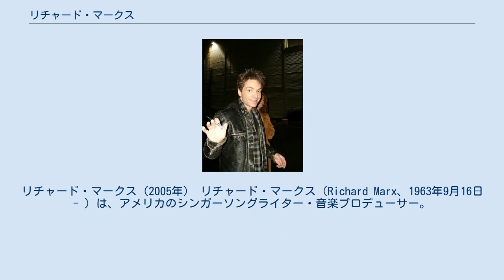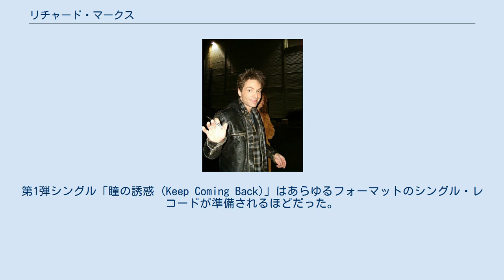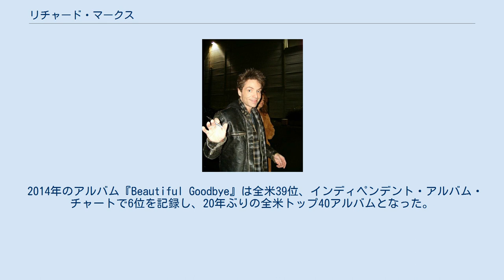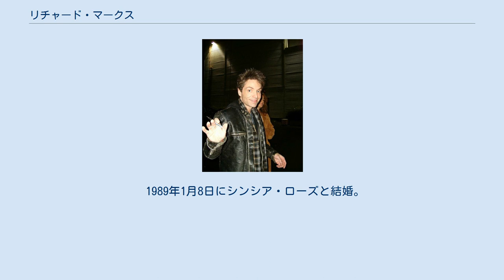リチャード・マークス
リチャード・マークス（2005年） リチャード・マークス（Richard Marx、1963年9月16日 - ）は、アメリカのシンガーソングライター・音楽プロデューサー。
 作曲家の父、ディック・マークスとその妻で歌手のルース・マークスの間に生まれる。
19歳の頃、マークスのデモ・テープを聴いたライオネル・リッチーに認められて、ロサンゼルスに移住しアルバム『ライオネル・リッチー』（1982年）のレコーディングに参加した。
その後、リッチーの紹介でケニー・ロジャースのバックアップ・シンガーとなり、さらにロジャースと共作も始め、2人が共作した「クレイジー」は、1984年にロジャースの歌唱で『ビルボード』カントリー・シングル・チャート1位を獲得した。
 1987年、アルバム『リチャード・マークス』でデビュー。
デビューシングルとなった「ドント・ミーン・ナッシング」がいきなり全米チャートの3位に入るヒットとなり、大きな注目を集める。
その後、アルバムからシングルカットされた「君を知りたい (シュドヴ・ノウン・ベター)」「エンドレス・サマー・ナイツ」も立て続けにチャートインさせ、4枚目の「ホールド・オン・トゥ・ザ・ナイツ」で遂に全米ナンバーワン（2週連続）を獲得した。
これで完全にスターダムに乗り、セカンド・アルバム『リピート・オフェンダー』からは、「サティスファイド（2週連続）」「ライト・ヒア・ウェイティング（4週連続）」と前作を上回るビッグヒットを飛ばした。
 「ライト・ヒア・ウェイティング」は、当時交際していた女優シンシア・ローズへのラブレターに曲をつけたもので、自身最大のヒット曲となったことを契機にローズと結婚した（2014年に離婚）。
初来日公演は1988年2月で、日本武道館での公演も行った。
 デビュー以来、立て続けにヒットを飛ばしたマークスは、1991年に満を持してアルバム『ラッシュ・ストリート』を発売。
第1弾シングル「瞳の誘惑 (Keep Coming Back)」はあらゆるフォーマットのシングル・レコードが準備されるほどだった。
また勝ち馬に乗りたいアーティストが録音や発売記念パーティに集合した。
 しかしながら、このアルバムは前2作のようなヒットに結びつくことなく、ヒットチャートからすべり落ちた。
第2弾シングル「ハザード」の後、「テイク・ジス・ハート」をシングルカットしたが、時既に遅かった。
これ以降、1994年にシングル「ナウ・アンド・フォエヴァー」が全米7位になるヒットがあったものの、アルバムの成績は奮わなくなっていった。
 1990年代半ばよりプロデューサーとしての仕事に重きを置くようになり、自らの創作活動や公演會は減っている。
近年では、アイドル・グループのイン・シンクやバックストリート・ボーイズに曲を提供。
1996年には日本の歌手CHAGE&ASKAの楽曲を世界中の一流歌手が歌唱する尊敬企画アルバム『one voice THE SONGS OF CHAGE&ASKA』に参加。
マークスが担当した「Heart of My Own」は英国盤には収録されていないが、日本盤の追加曲として収録されており、その縁で翌年に発表した「Every Day Of Your Life」はASKAとのデュエット曲となっている。
 2004年には、ルーサー・ヴァンドロスの「Dance With My Father」をヴァンドロスと共作し、グラミー賞最優秀楽曲を受賞した。
 2006年にはリンゴ・スター&ヒズ・オール・スター・バンドのメンバーに名を連ねた。
 2014年のアルバム『Beautiful Goodbye』は全米39位、インディペンデント・アルバム・チャートで6位を記録し、20年ぶりの全米トップ40アルバムとなった。
 1989年1月8日にシンシア・ローズと結婚。
Brandon（1990年生まれ）、Lucas（1992年生まれ）、Jesse（1994年生まれ）の3人の息子がいる。
 2014年4月に離婚を発表。
2015年12月23日、自身のFacebook上でデイジー・フエンテスとの結婚を発表した。